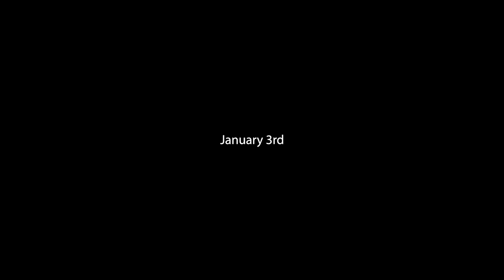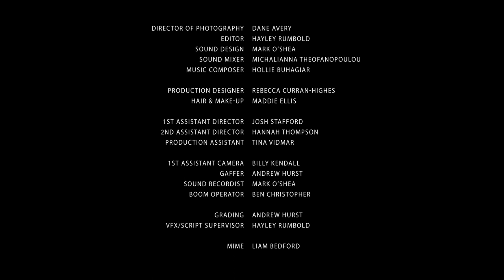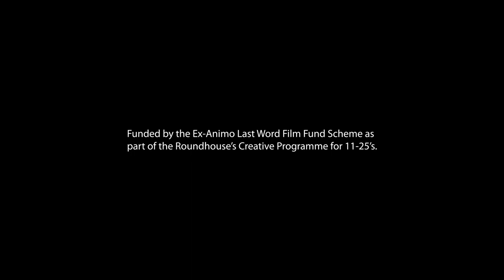Last Word Film Fund 2018 - Scott Piggott - Shut Up and Dig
An awkward new-found mobster pair struggle to find any common ground.

A short film made by Scott Piggott.

This film won the Last word Film Fund, generously supported by the Ex Animo Foundation.